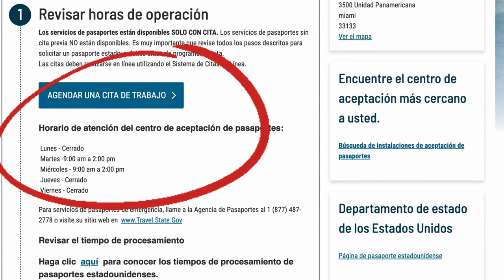Solicitud de Pasaporte en el City Hall de Miami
¿Sabías que puedes solicitar tu pasaporte en el City Hall de Miami? Se requiere cita previa.